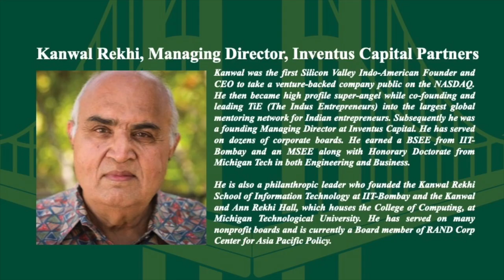Unique Advantages of Asian Immigrants_Silicon Valley Asian Business Talk_Kanwal Rekhi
Kanwal Rekhi, A pioneer for Indian entrepreneurs in the US & Cofounder of TiE in conversation with Professor Roger Chen, University of San Francisco on unique advantages for Asian immigrants.